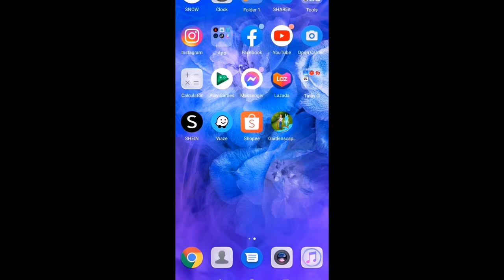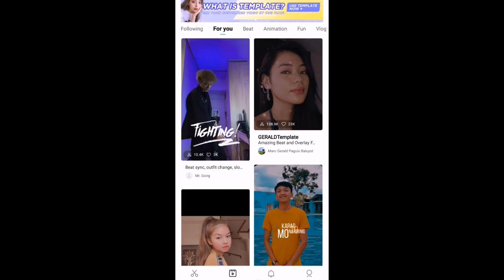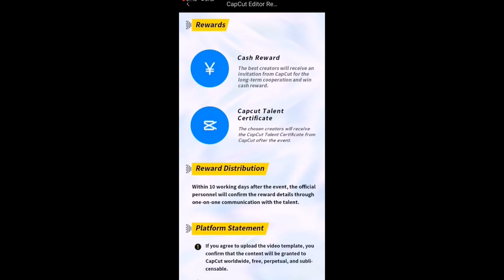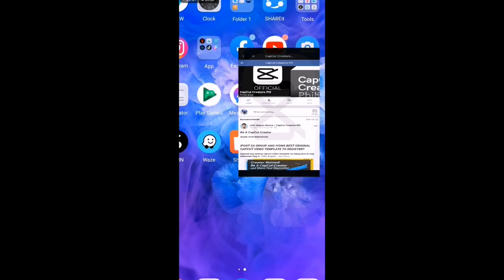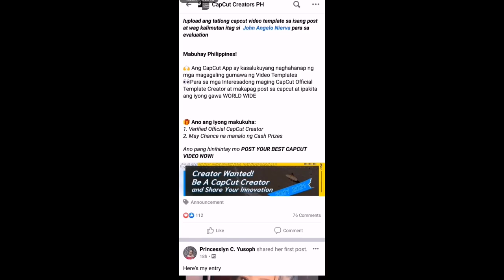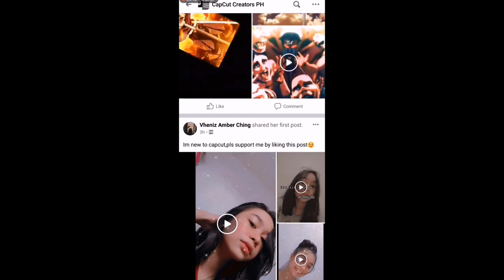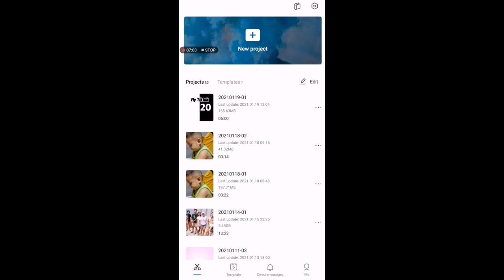HOW TO POST ON CAPCUT | HOW TO BE A CAPCUT CREATOR | PAANO MAGPOST NG VIDEO SA CAPCUT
Hello everyone!! ❤️  Thankyou for watching 🥰 hope you like it! Don't forget to hit LIKE and click the SUBSCRIBE button and hit the notification bell for you to be notified whenever i upload a new video🎉❤️ Suggestion are welcome in the comment section below .